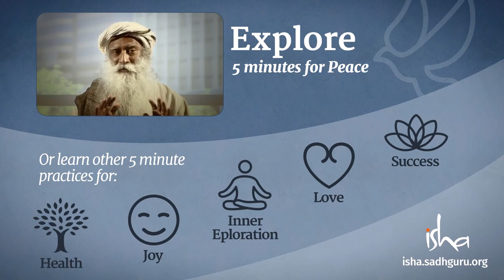How Do You Overcome Fear? | Sadhguru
Is fear of failure or the unknown keeping you from living your dreams? Sadhguru looks at how we can overcome fear and experience life fully

sadhguru
sadhguru 2019,
sadhguru speech
sadhguru latest
sadhguru 2020
sadhguru meditation
sadhguru speeches
sadhguru motivation
sadhguru shiva,
sadhguru advice
sadguru
sadhguru bangla
sadhguru live
satguru
isha foundation
yoga